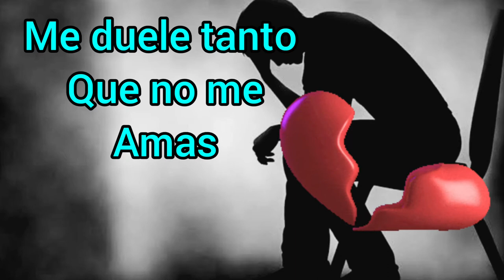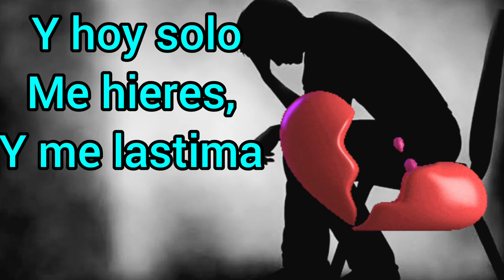Melancolía | Lo que el Amor nos deja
Este video es de un bonito poema melancólico de desamor, espero sea de su agrado.

Autor:Adela Martinez
Huejutla hidalgo.